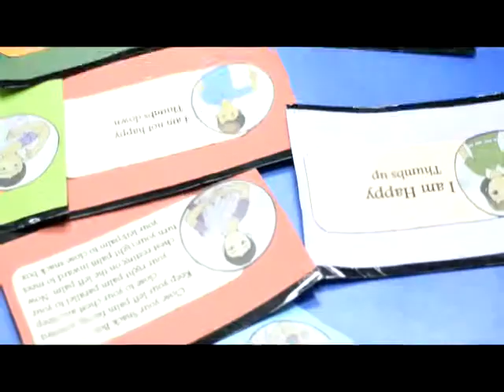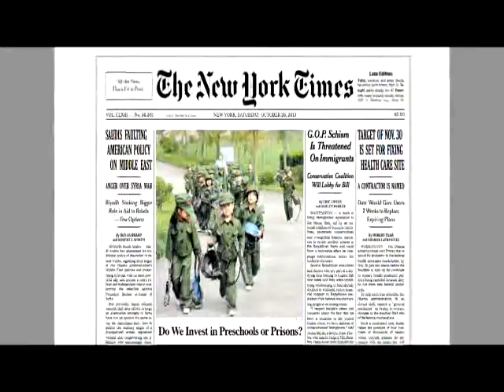Early Childhood Association-Why Quality in Early Childhood Matters.